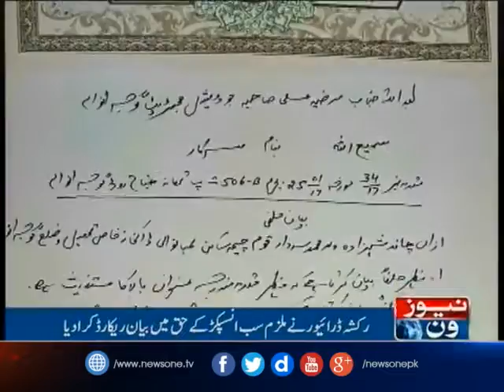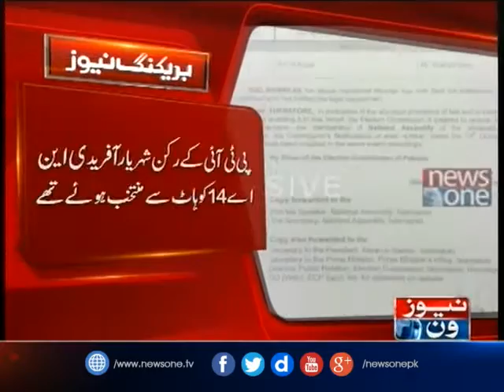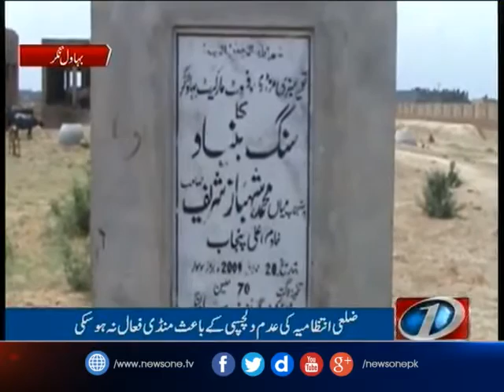NewsONE Regional, 30-Jan-2017